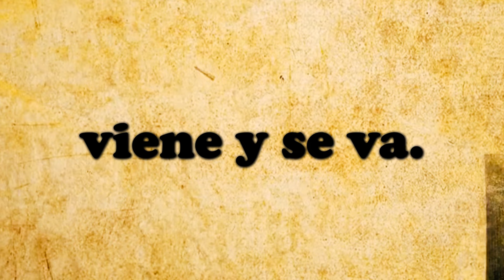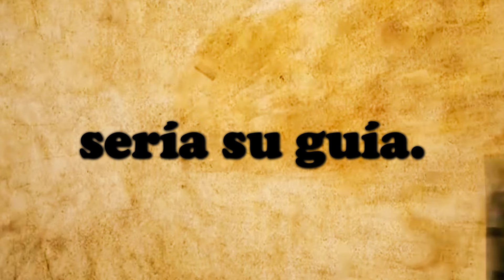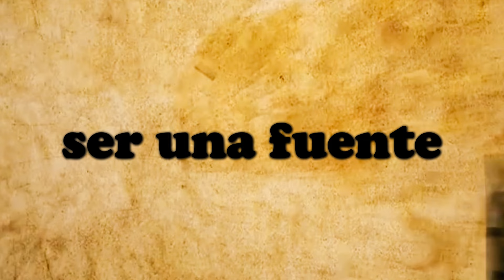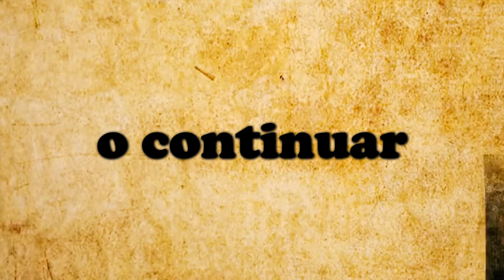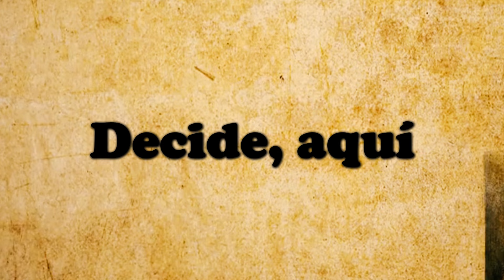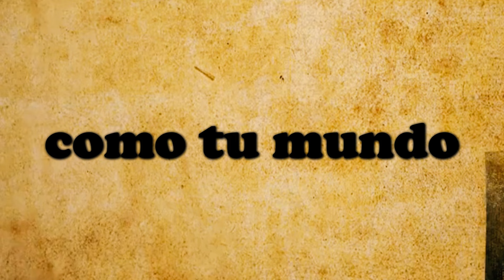DISCIPLINA 💪Una fuerza Invisible | Discurso Motivacional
💪 ¿Quieres llevar tu vida al siguiente nivel? La disciplina es la fuerza invisible que te acerca a tus metas día a día. 🌟 En este video, descubre cómo aprovecharla para alcanzar el éxito y mantenerte motivado, incluso cuando nadie más lo ve.